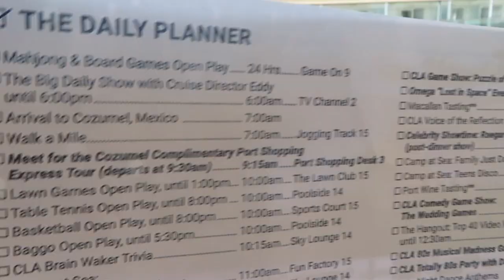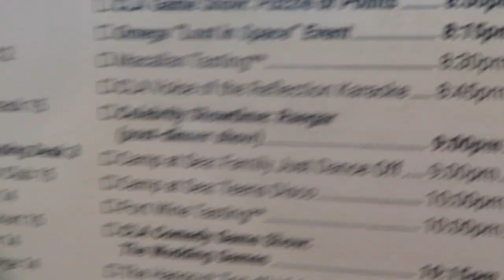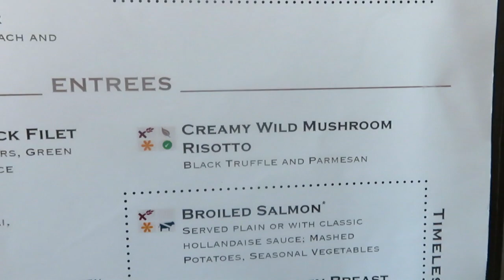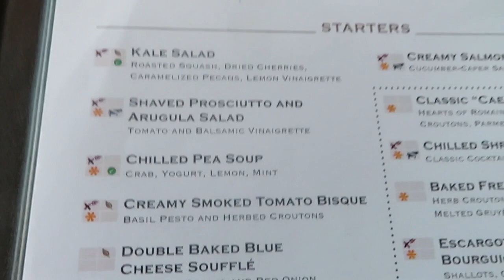Celebrity Reflection - Formal Night Cozumel